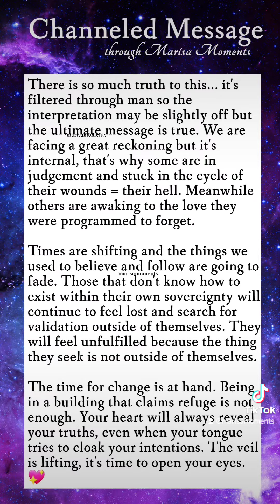🔮Let's Change the World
Do you understand the assignment? 💖